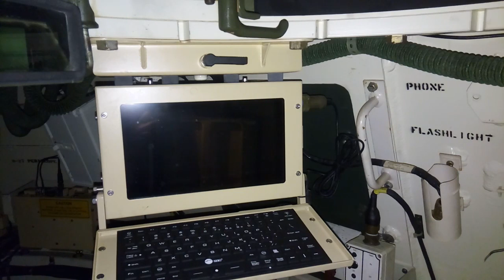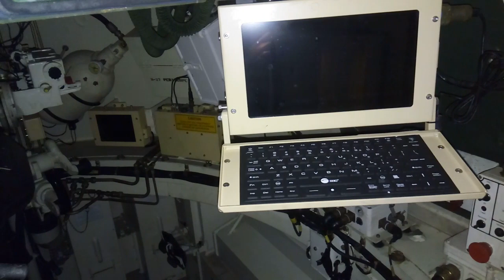kehebatan howitzer M109, kemampuan dan kecanggihan sistem yg ada di ruang howitzer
kecanggihan per sisteman yg di miliki howitzer 155mm (M 109 A4 BE) , Sistem automatic loader (SAL)
computer Vali
sistem hidrolik

powerpack sistem hidrolik
jarak tembakan 25km